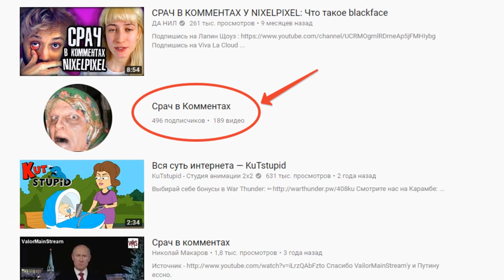В Казахстане начали производить внедорожники УАЗ